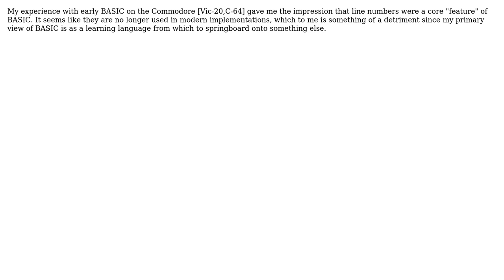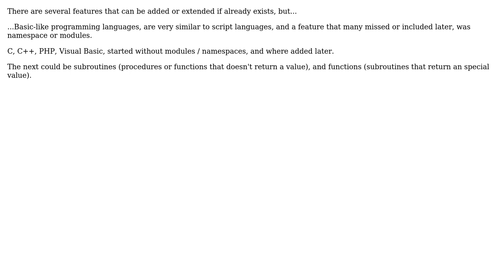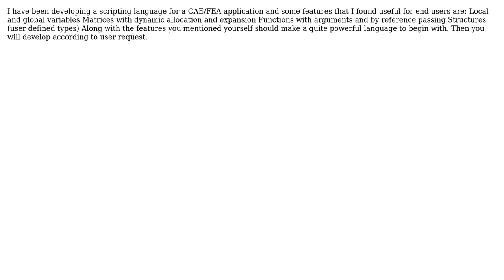Software Engineering: Basic features for a basic language? DSL suggestions? (5 Solutions!!)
Software Engineering: Basic features for a basic language? DSL suggestions?

With thanks & praise to God, and with thanks to the many people who have made this project possible! | Content (except music & images) licensed under CC BY-SA | Music | Images & others | With thanks to user umlcat user MarkHu user Gus user Dominick user Angelo user Alan and the Stack Exchange Network Trademarks are property of their respective owners. You are responsible for your own actions.